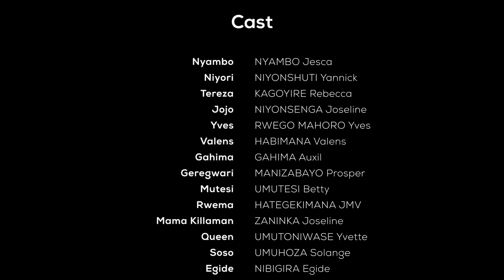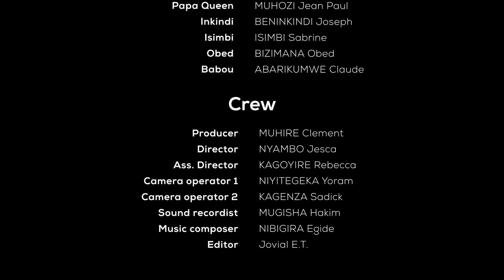IBANGA EP292: Niyori na Nyambo batangiye kubaka🔥🔥